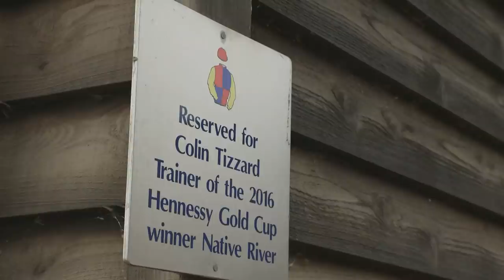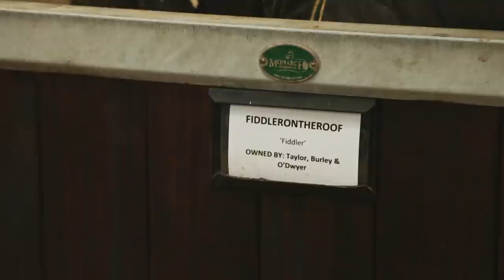Team Tizzard | Christmas Contenders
Mick Fitzgerald paid a visit to Milborne Port in Somerset to get the latest from Team Tizzard on their resurgence this season and some of their stars on show over the festive period - with updates on the likes of Native River, Lostintranslation, The Big Breakaway and more!